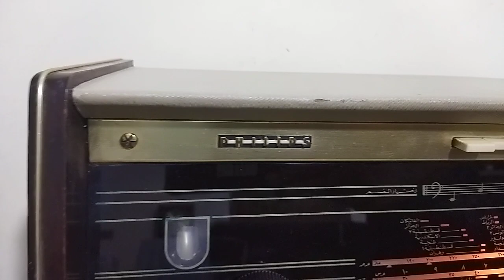راديو فيليبس لمبات AM - SW صنع فى مصر هولاندا وزن 8 ك ج - Philips Radio Bulbs AM - SW -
راديو فيليبس  لمبات AM -  SW -
صنع فى مصر -  هولاندا
وزن 8 ك ج
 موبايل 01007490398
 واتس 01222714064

Philips Radio Bulbs AM - SW -
Made in Egypt - Netherlands
Weight 8 kg
 To communicate